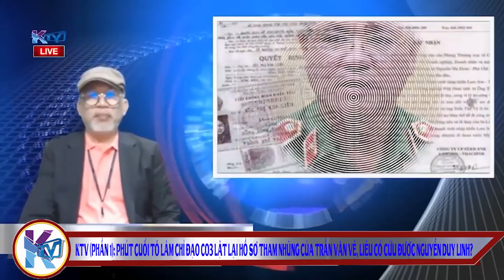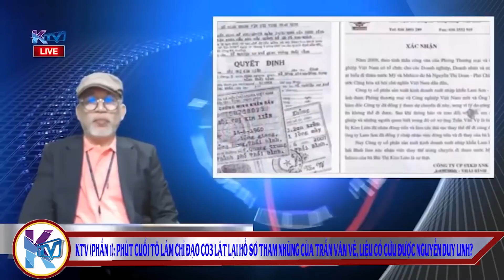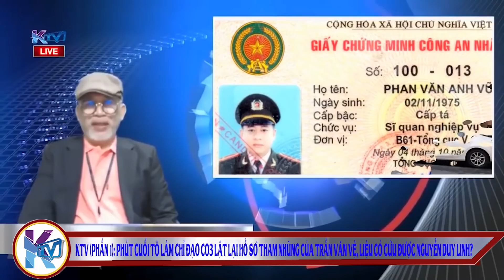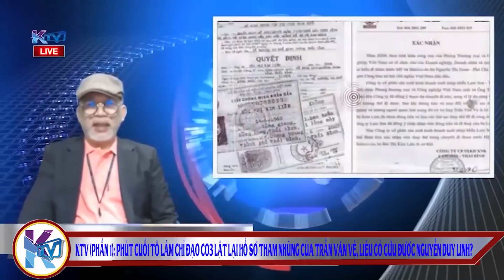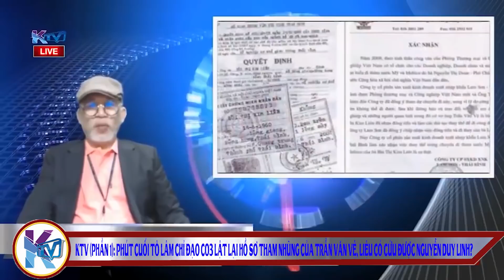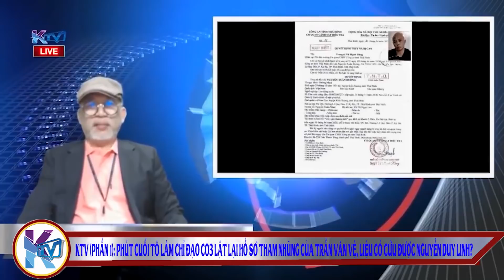KTV (Phần1): Phút cuối Tô Lâm lật lại Hồ sơ tham nhũng của Trần Văn Vệ, có cứu được Nguyễn Duy Linh?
KTV (Phần 1): Phút cuối Tô Lâm lật lại Hồ sơ tham nhũng của Trần Văn Vệ, liệu có cứu được Nguyễn Duy Linh?